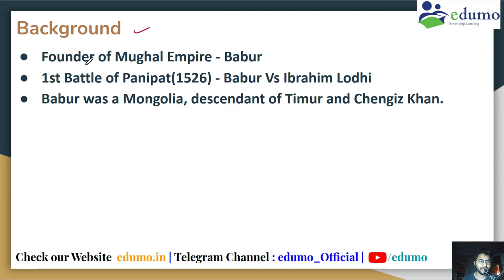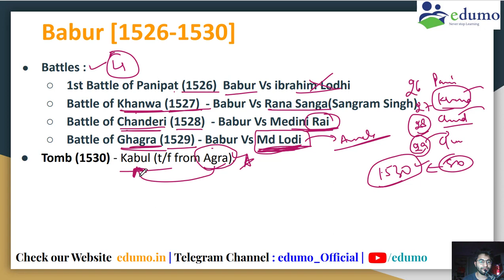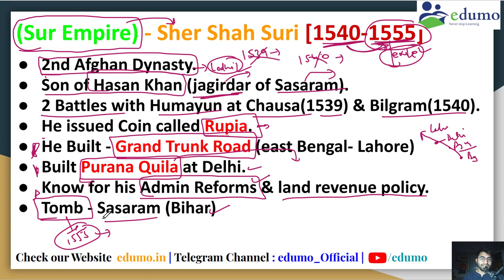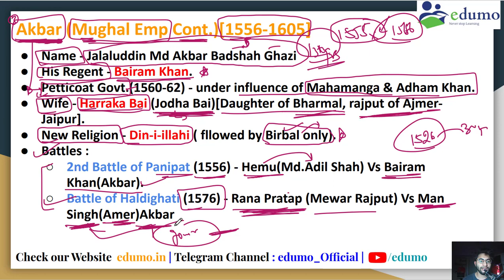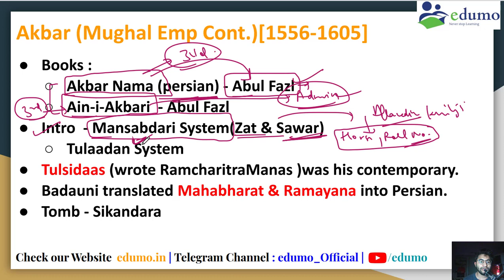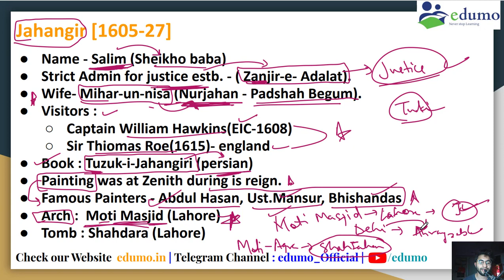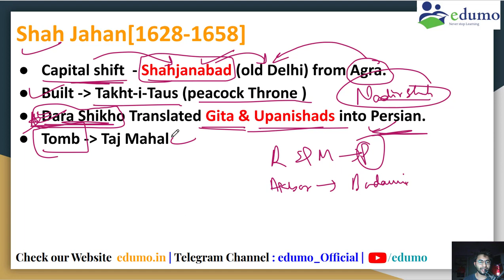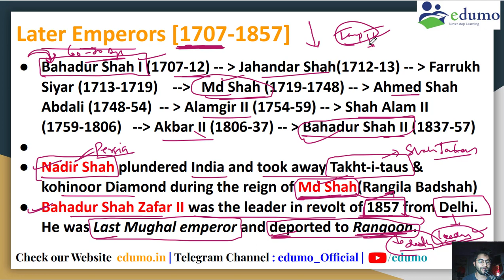SSC GK Medieval History Notes Mughal Empire Complete Short Notes Revision for SSC CGL CHSL 2021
SSC GK Medieval History Notes Mughal Empire Complete Short Notes Revision for SSC CGL CHSL 2021 | Medieval History Mughal Empire Revision Kiran Publication PYQ edumo by Manish Aggarwal | Medieval History Short Notes Revision for SSC Exams | Mughal Empire Complete topic Revision
Timestamp & Important Mughal Emperors medieval history edumo

TimeStamp:
0:00-2:18  - Intro
2:18-3:29-Mughal Empire Timeline
3:29-4:50 - Mughal Empire Background
4:50-9:38  - Babur
9:38- 12:25 - Humayun
12:25-:16:37 - Sher Shah Suri
16:37-:29:50- Akbar
29:50-33:43- Jahangir
33:43-37:08 - Shah Jahan
37:08-39:53-Aurangzeb
39:53-43:36-Later Mughal Emperors
43:36-46:00- Next Lecture

ssc cgl history revision
medieval history edumo
medieval history for ssc cgl
medieval history for ssc
medieval history for ssc chsl
medieval history revision ssc
medieval history revision
medieval history mughal empire revision
mughal empire ssc cgl
mughal empire history
mughal empire video
mughal empire revision

Download Free PDF Of :
1. MB Publication English Book
3. Kiran Publication General English PYQ
4. Mirror of Common Errors
5. Objective General English S.P. Bakshi
6. Rakesh Yadav Class Notes (English/Hindi)
7. Fastrack Arithmetic Arihant Publication
8. Rakesh Yadav Reasoning 7300+
9. SSC General Awareness Book Pdf
Best Books For SSC CGL Preparation
Kiran SSC General Awareness Chapterwise And Typewise Solved Papers 12500+ Objective Questions (English Medium)

Kiran SSC Mathematics Chapterwise And Typewise Solved Papers 10500+ Objective Questions (English Medium)

Kiran SSC English Language Chapterwise Solved Papers 1997 Till Date 13000+ Objective Questions English

Kiran’s SSC Reasoning Chapterwise & Typewise Solved Papers 10500+ Objective Questions – English

Play with Advanced Maths

Brahmaastra - Advanced Maths video Book By Ajay Gulati (selected ITO)

English For General Competitions Vol - 1 (English Medium) | Neetu Singh | Edition 2020 | KD Publication (Hindi)

KD English for General Competitions Vol.-1 (ENGLISH) Revised

!! Jai Hind !!